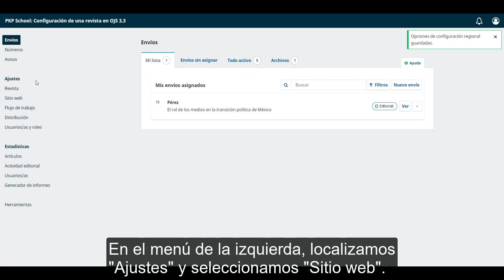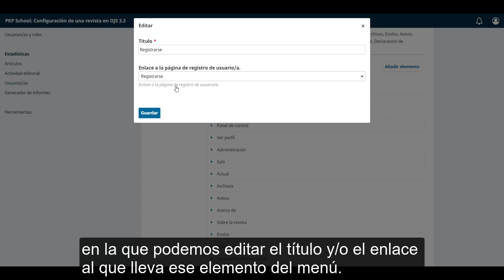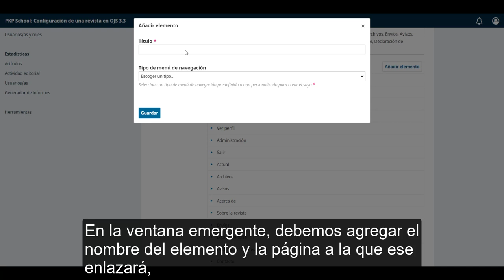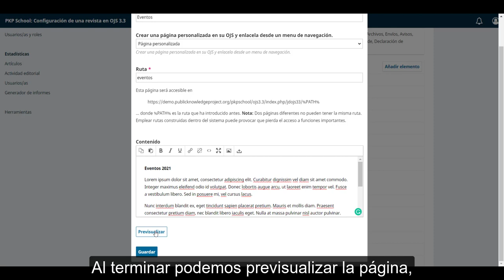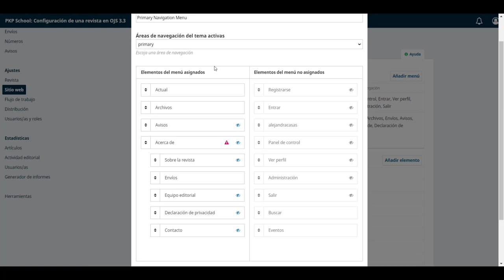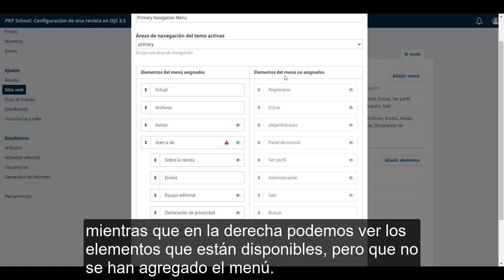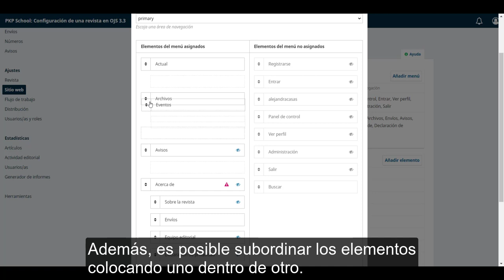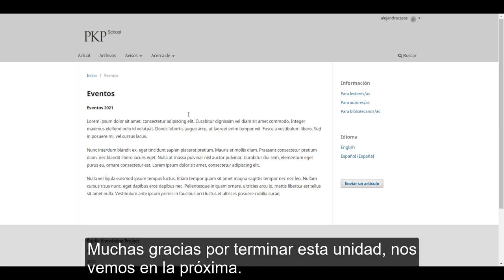Configuración de una revista en OJS 3.3. Módulo 9: Ajustes del sitio web. Unidad 4: Menús